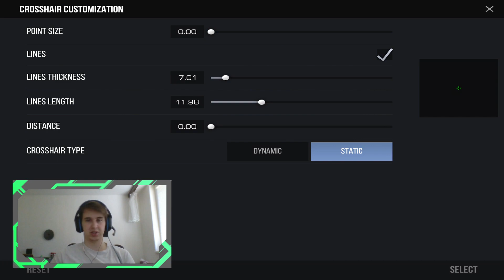Moje Settings | Standoff 2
Dnešní video je takové spíš kecací, hlavně tedy informativní. Poslední týden jsem chodil nonstop do práce a tak jsem neměl moc času na dělání contentu. Moc jsem ani nehrál, ale i tak Vám zde dávám nějaké to video ;)

Kdo jsem ?
Jsem amatérský hráč, který se snaží dostat se co nejvýš, jak to jenom půjde.
Jsem člověk, který nemá moc rád hraní s komunitou, proto Tě prosím, aby jsi mi nespamoval, abych si s tebou zahrál a to je také ten důvod, proč si nikoho jen tak nepřidávám... Snažím si vybudovat nějakou tu"fan base", ale především se bavím se svými diváky / odběrateli. Jsem normální člověk, který je občas pěkně podrážděný a občas úplně v pohodě.  Je mi 20 let a bydlím v Brně, chodím do práce, takže nemohu u toho sedět 24/7 jako vy [LMAO] ...

*Otázky :

Q : Co máš za device ?
A : iPad 2019 / Asus TUF gaming 2019.

Q : Přes co natáčíš ?
A : iOS screen recorder / OBS.

Q : Přidáš si mě do friend listu ?
A : Bohužel ne, ale když se připojíš na Discord, tak můžeme zahrát.